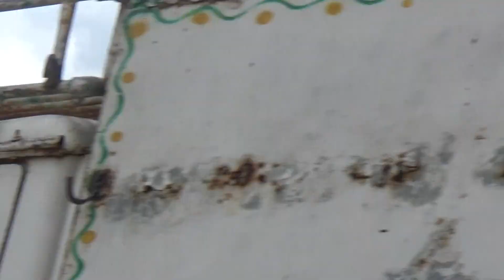Aise kila Jo gayab ho jata hai-Garh Kundar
This documentary is based on Aise kila Jo gayab ho jata hai-Garh Kundar# Research work. It is by sandy San.